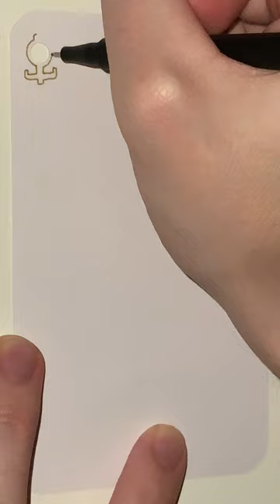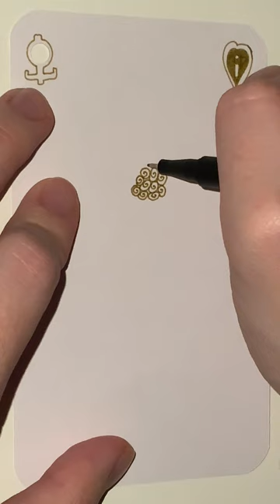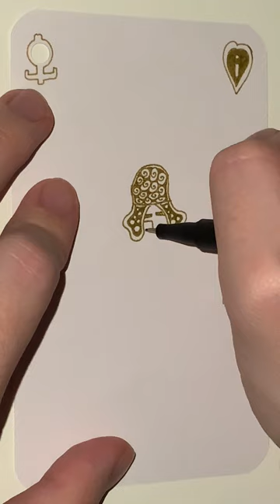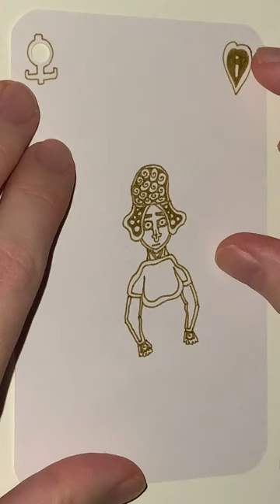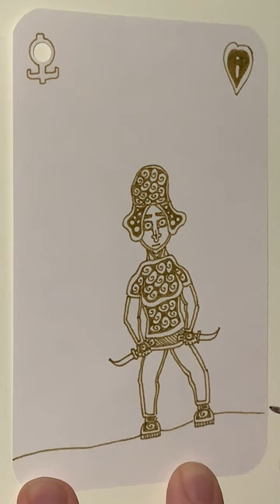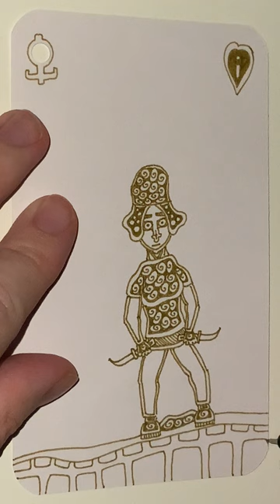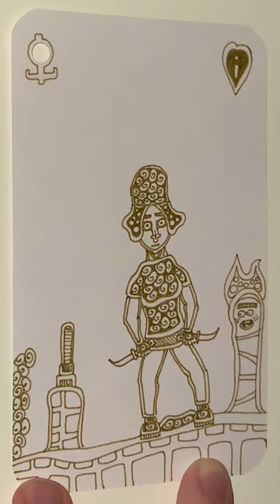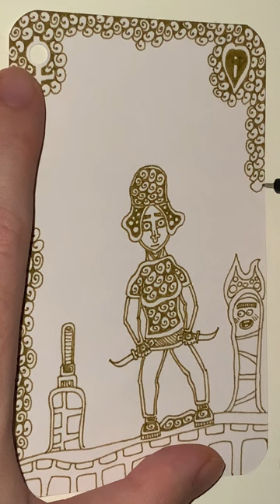I of Brassy Brass Hearts - YH Fineliner - Automatic Doodling - Part 1